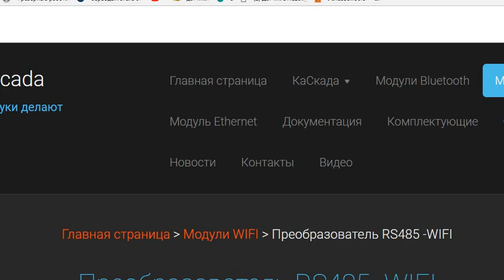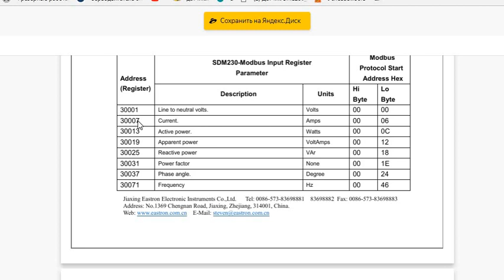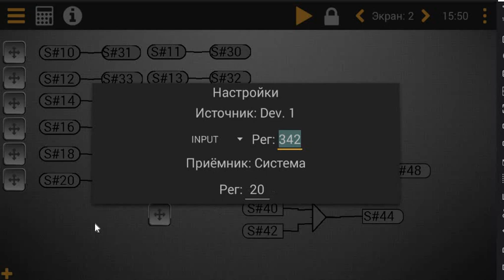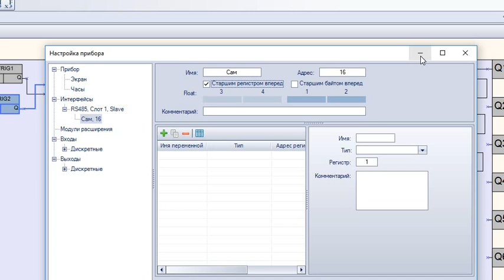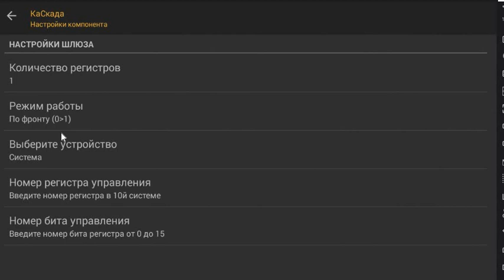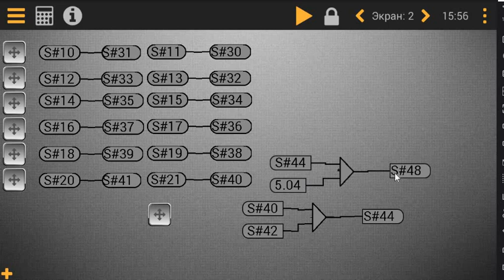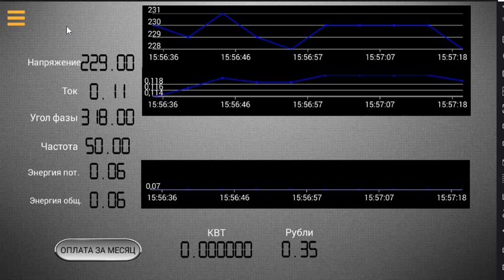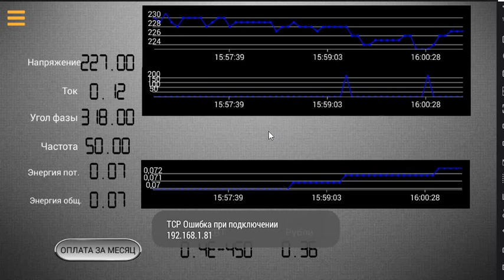Электросчетчик SDM230 & Kascada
Подключаем электросчетчик к планшету с установленной каскадой